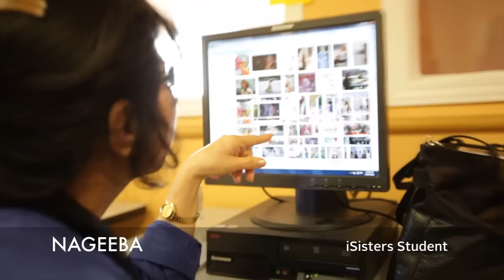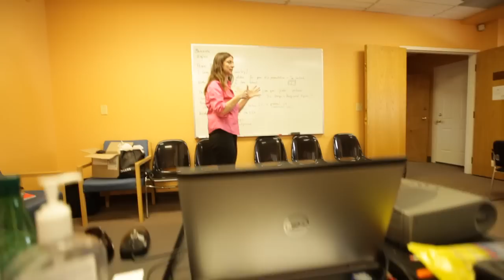iSisters Technology Mentoring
iSisters students and a teacher speak from the heart.